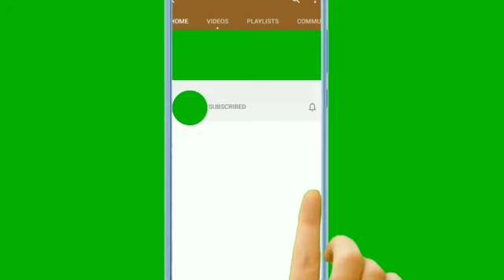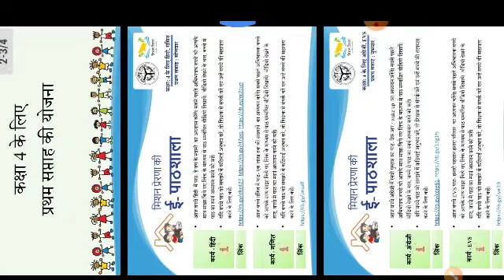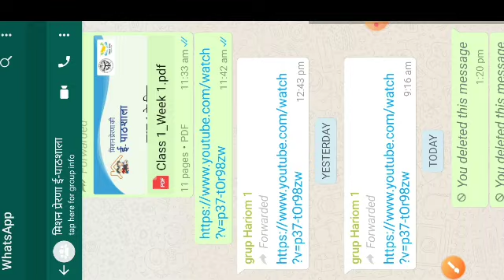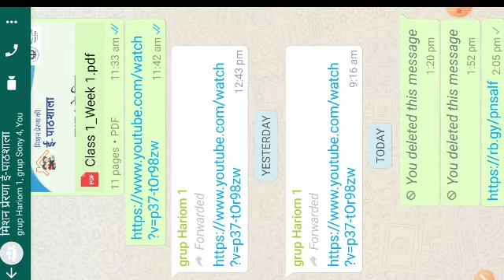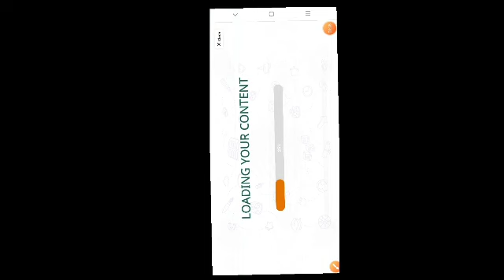शिक्षक साथी "ई-कण्टेण्ट"के लिंक शेयर या ओपेन नहीं कर पा रहे तो क्या करें?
PANDEY_JI_KI_PATHSHALA इस वीडियो में लिंक ओपन या शेयर न होने पर शिक्षक साथी क्या करें,ये बताया गया है।